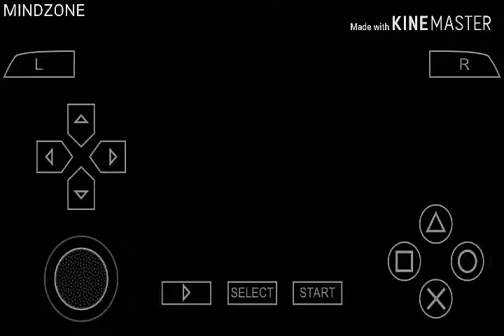Exit PSP game stage-1 level-9